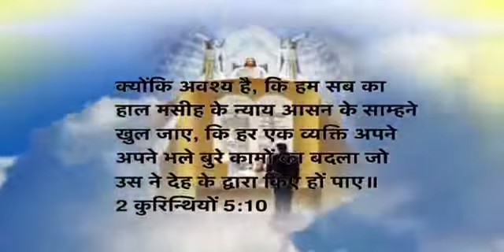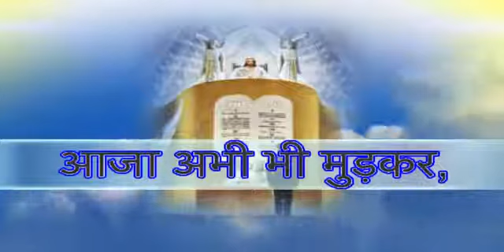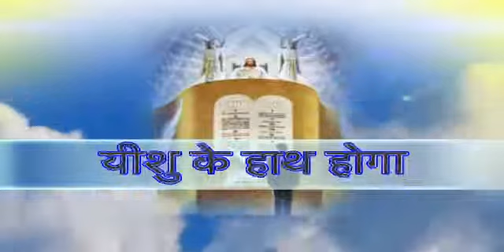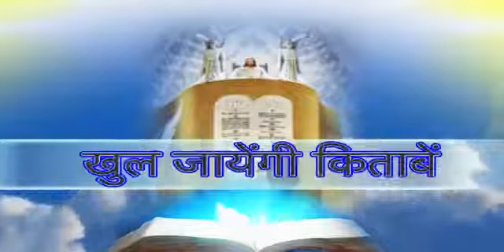Khul Jayengi Kitabe _ खुल जायेंगी किताबें - Hindi Christian Song { Lyrics}